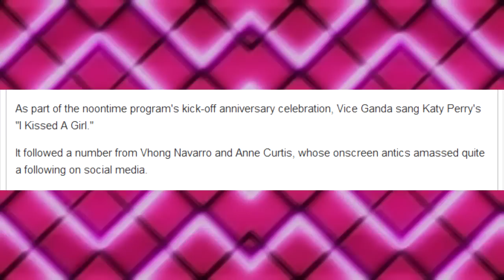Vice Ganda Kisses Karylle On The Lips On 'Showtime Kapamilya Day'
Vice Ganda, donning his persona of rock star "Viceral," surprised everyone at the Smart Araneta Coliseum on Saturday when he kissed singer and "It's Showtime" co-host Karylle during his performance.